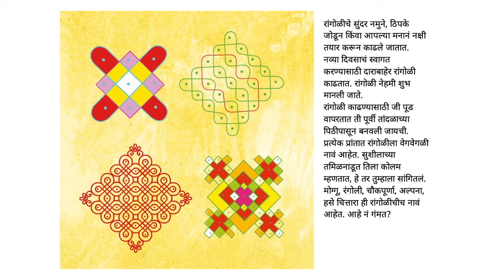सुशीलाच्या रांगोळ्या (Susheela's Kolams) - Marathi Stories for Kids - Pratham Books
You must have seen kolams on doorsteps at home and even in school, but have you ever seen a kolam in the sky? Read on to find out how Susheela made that!
Original story Susheela's Kolams by Pratham Books, Written by Sridala Swami, Illustrated by Priya Kuriyan, Translated by Varsha Gajendragadkar